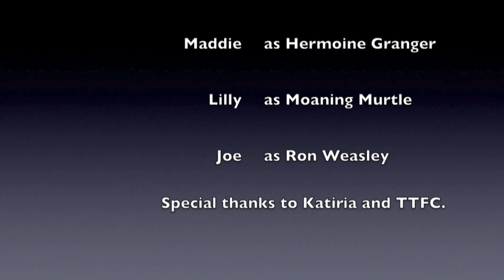Haunted Hogwarts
Harry Potter tries to play a ghostly trick on his friend Hermione using his magical Invisibility Cloak.